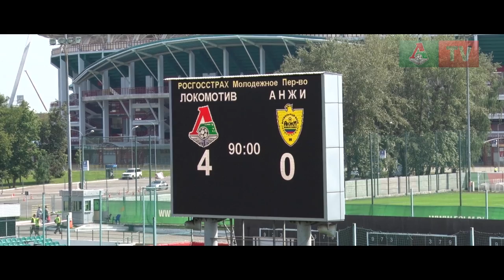«Локомотив» (мол) - «Анжи» (мол) - 4:0. Обзор матча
Молодежная команда «Локомотива» разгромила «Анжи» в третьем туре первенства России. Обзор матча от «Локо-ТВ».

РОСГОССТРАХ Чемпионат России. Третий тур
«Локомотив» (мол) - «Анжи» (мол) - 4:0 (3:0)
Голы: Галаджан, 21 (1:0). Хадарцев, 32 (автогол) (2:0). Долгов, 44 (3:0). Дорофеев, 74 (4:0)
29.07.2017